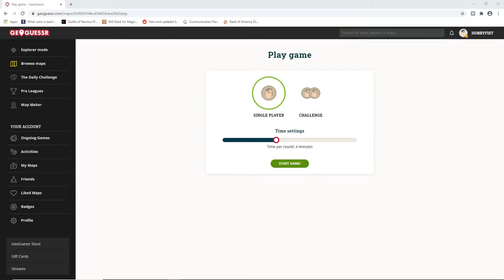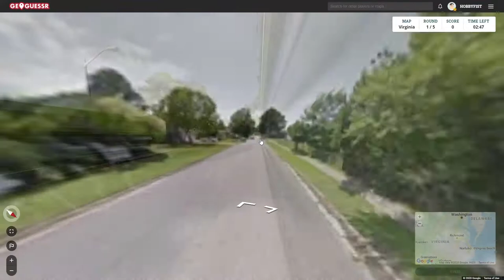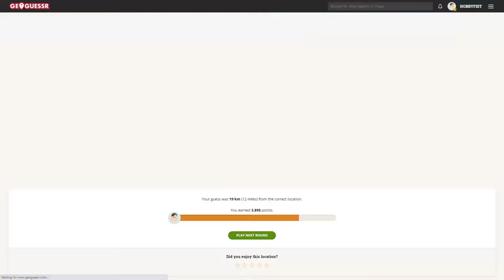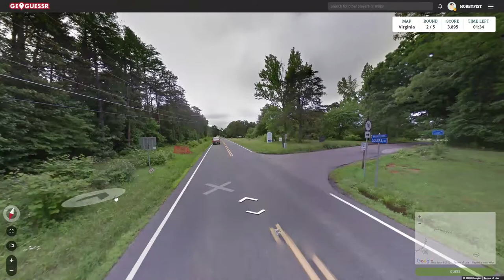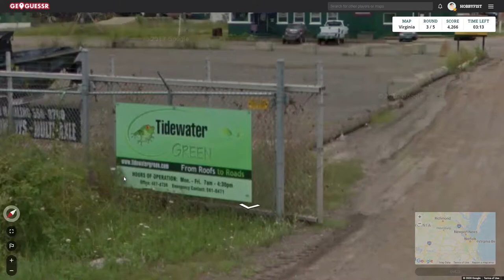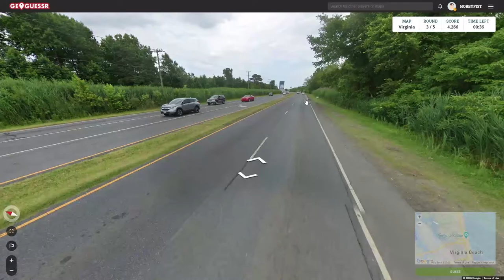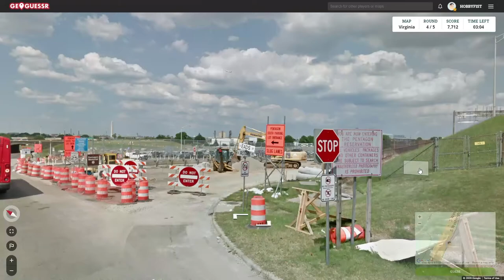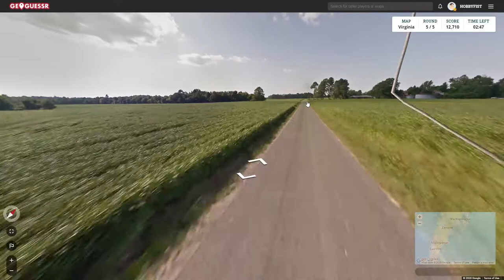Hobbyfist Geoguessr- [Part 392] Ver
Gin, ya?